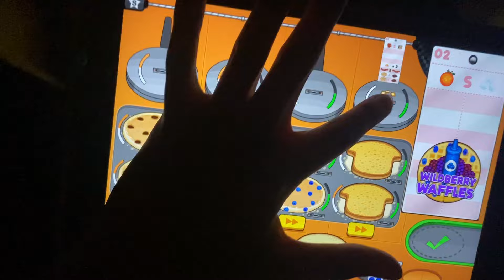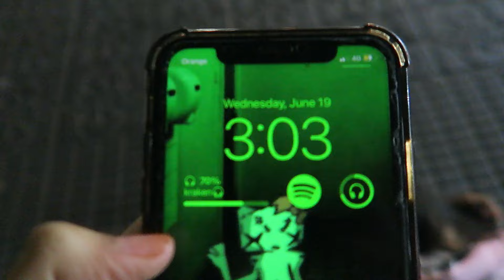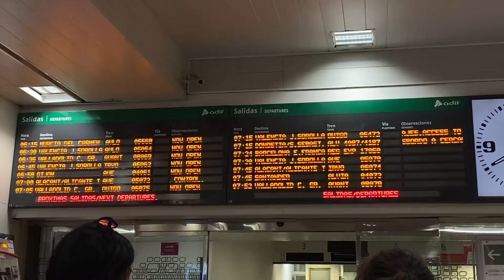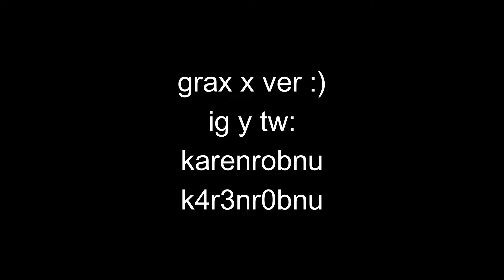vlog en el ACUARIO más grande de europa :0 (oceanografic) + valencia (:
que bonitos son los animalitos

Cámara:
Canon G7X
Iphone 11